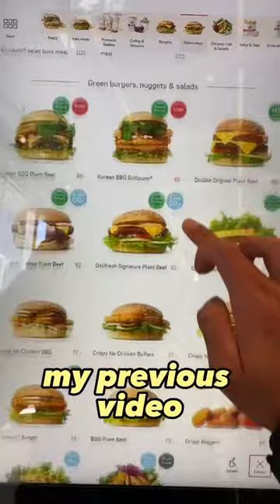The best Halal burger in Sweden? Check out from these two Swedish Fastfood chain!!